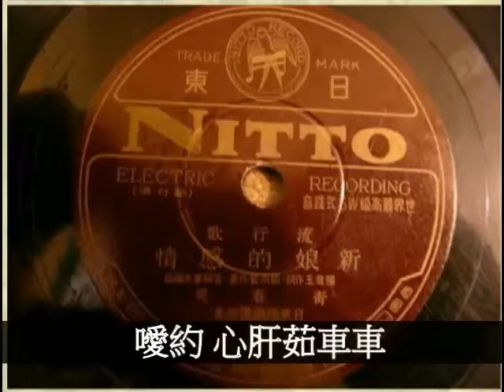新娘的感情─青春美演唱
〈新娘的感情〉是日東唱片公司為了青春美小姐新婚而專為量身訂作的歌曲，當時青春美遠嫁日本東京。
〈新娘的感情〉由歌手青春美演唱，陳君玉作詞，鄧雨賢作曲，此為鄧雨賢首度在日東發表作品，曲風輕快流暢，形容出嫁新娘既期待又怕受傷害的心情。